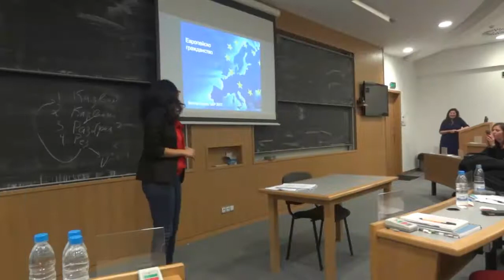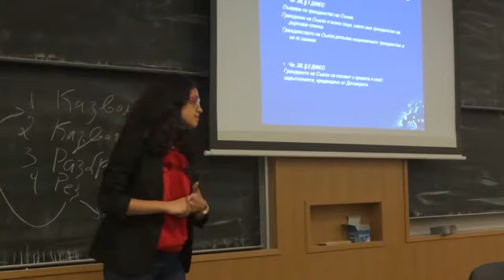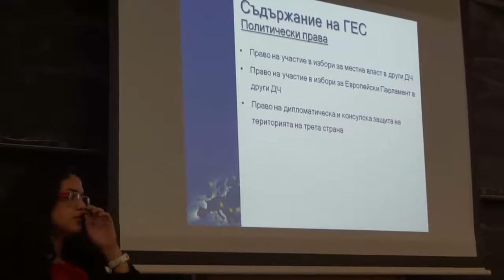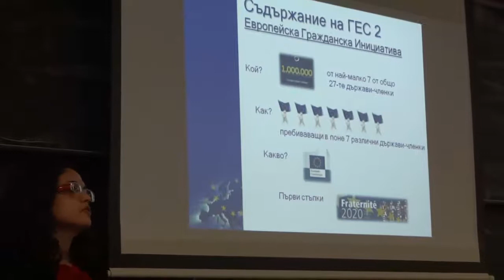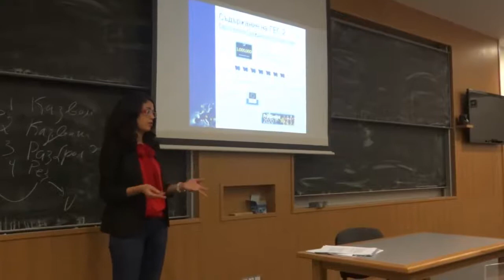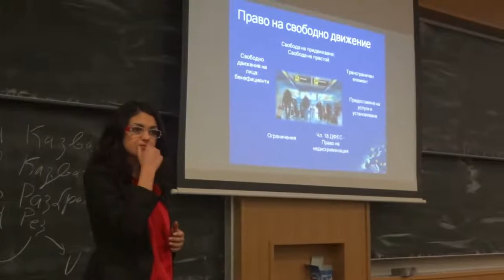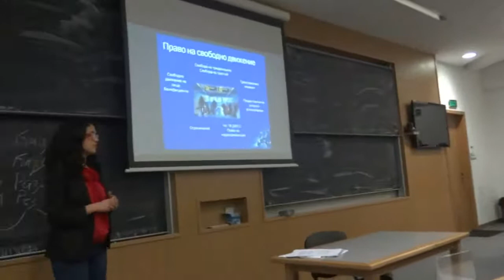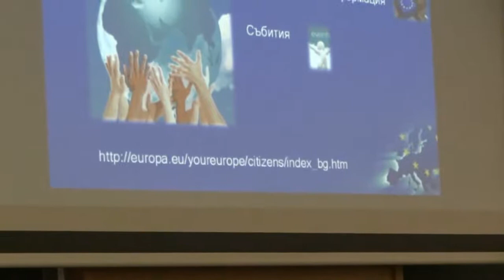enABLE: Elisar Bashir on European Citizenship, Nov 7th, 2012, America for Bulgaria Hall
The wonderful Elisar Bashir and her talk on European Citizenship enchanted the ABLE members and guests on the second enABLE:DARE to SHARE event (Nov 7th, 2012). Thank you for daring to share, Elis! It was our pleasure to have you share such knowledge and inspiration!